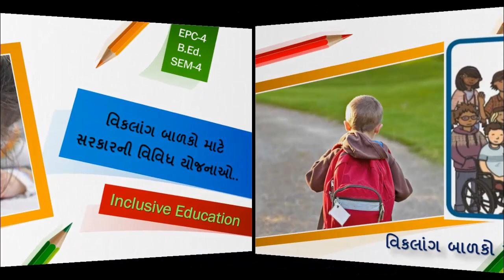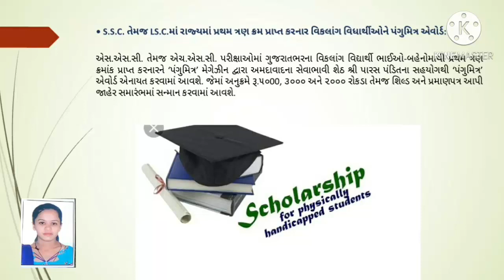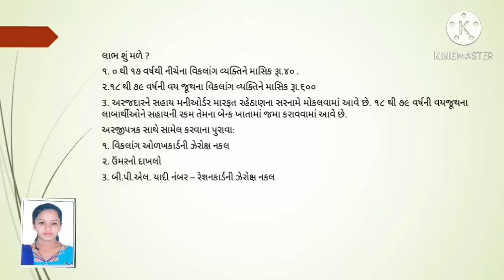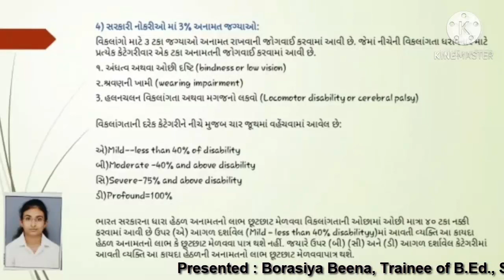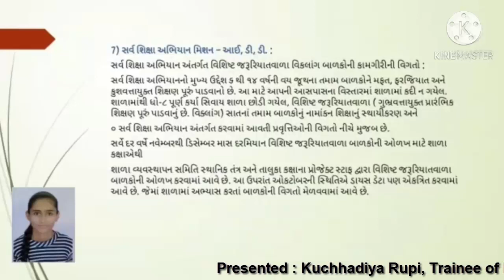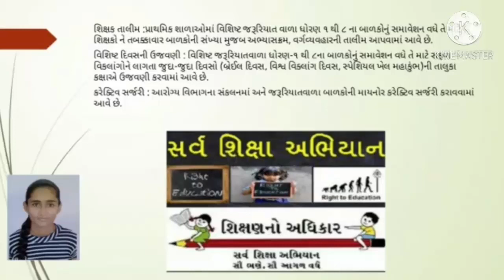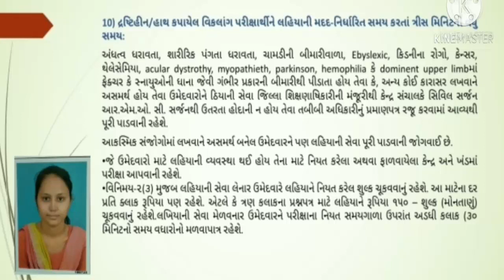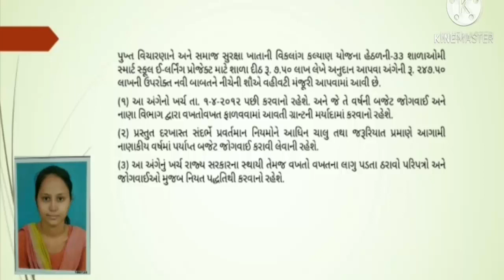Inclusive Edu.Projects-No-5, વિકલાંગ બાળકો માટે સરકારની વિવિધ યોજનાઓ, children with disabilities,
Inclusive Edu.Projects-No-5, વિકલાંગ બાળકો માટે સરકારની વિવિધ યોજનાઓ, Various govt.schemes for children with disabilities,